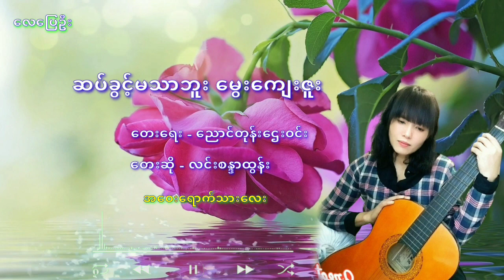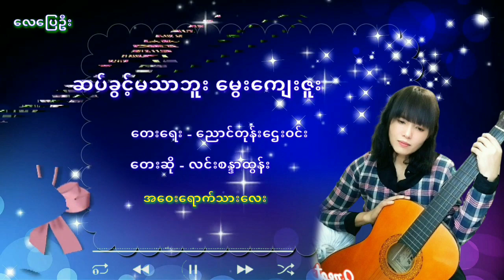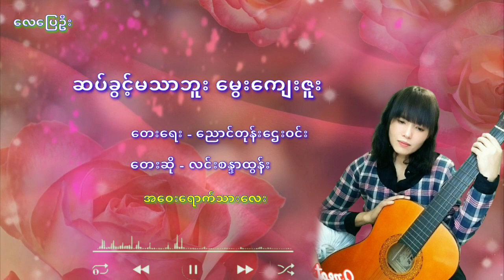ဆပ္ခြင့္မသာဘူး ေမြးေက်းဇူး လင္းစနၵာထြန္း